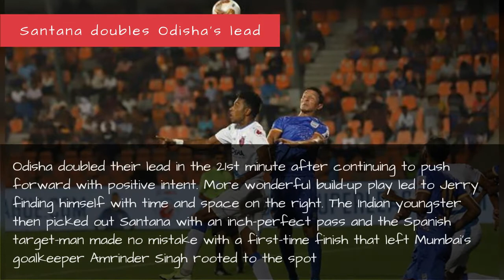Indian Super League 2019-20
Odisha FC forward Aridane Santana scored a brace to guide his team to a 4-2 win over hosts Mumbai City FC in its maiden Indian Super League (ISL) in Mumbai on Thursday.
0:00 - Intro
0:00:12 - Odisha waste no time in getting off the mark
0:00:32 - Santana doubles Odisha's lead
0:00:52 - Jerry makes it three for Odisha inside first-half
0:01:12 - Mumbai pull one back through Larbi
0:01:32 - Santana double piles more misery on Mumbai
0:01:52 - Late own goal not enough as Odisha notch up first win